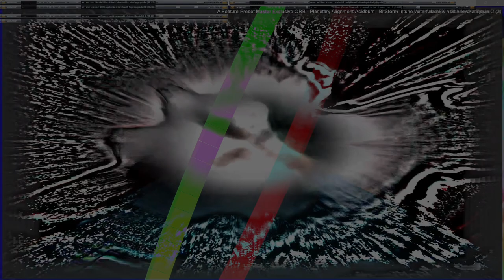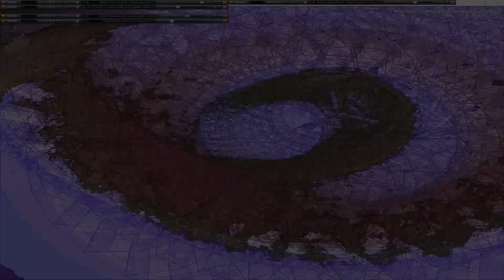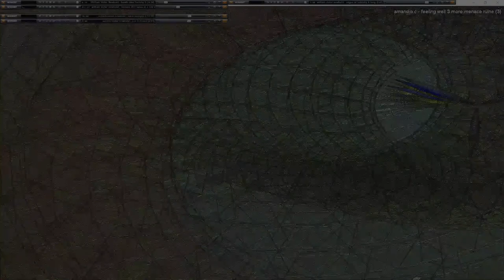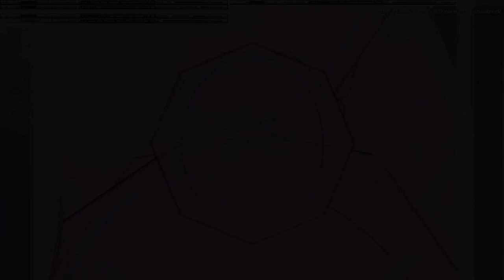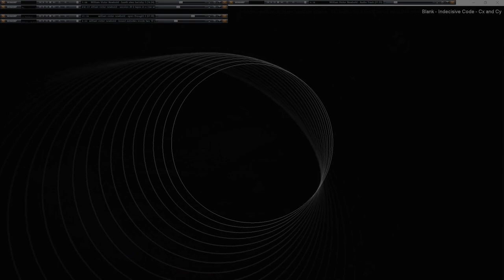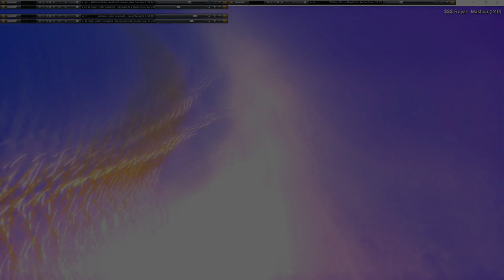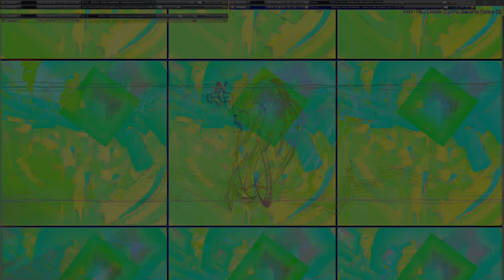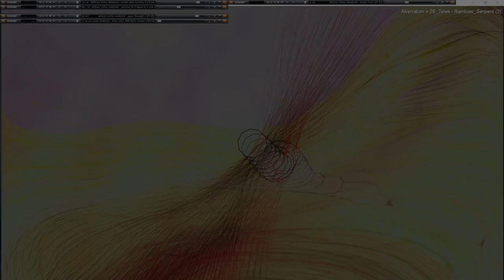Movie 24 09 22 20h07m14s series G Godspeed